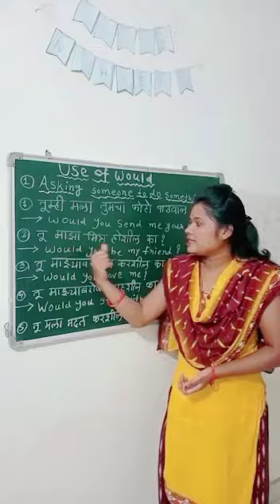use of would..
use of would..1 st use of would..